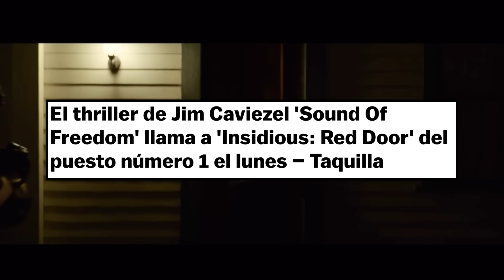Sonido de Libertad es un EXITO